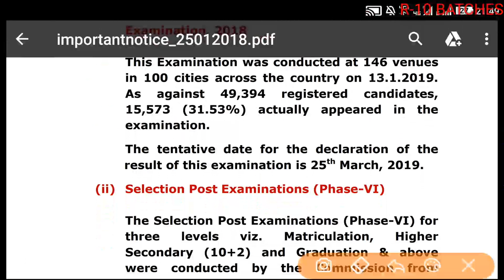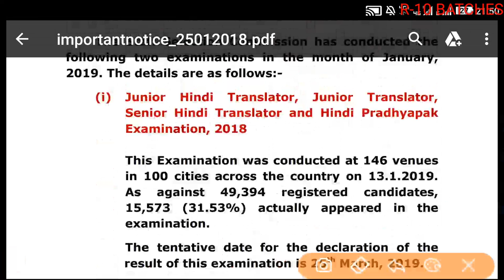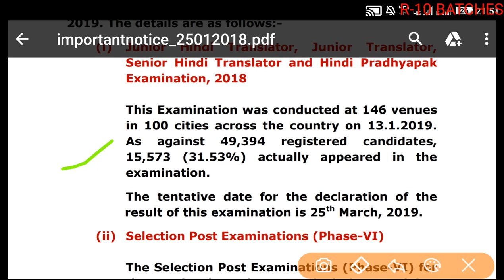SSC NOTICE ON ATTENDANCE IN JAN 2019 EXAMS || JHT, SHT, SELECTION POST ATTENDANCE